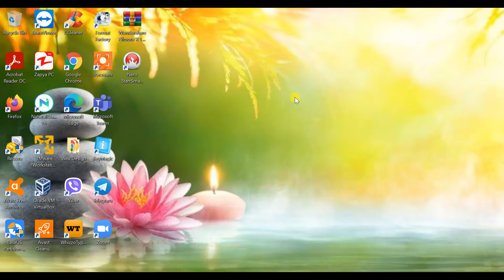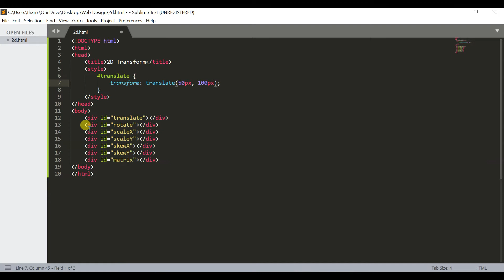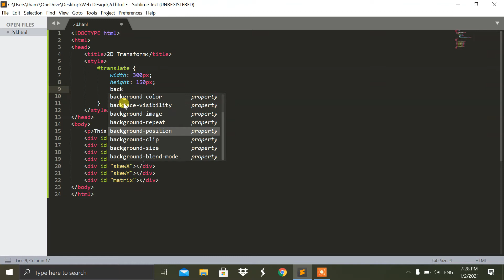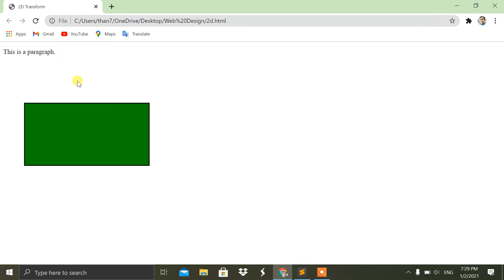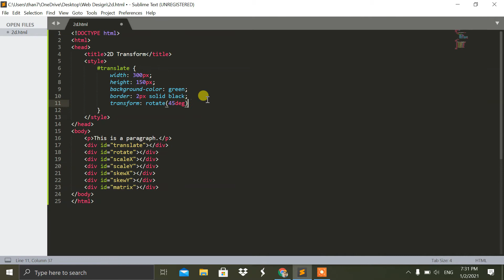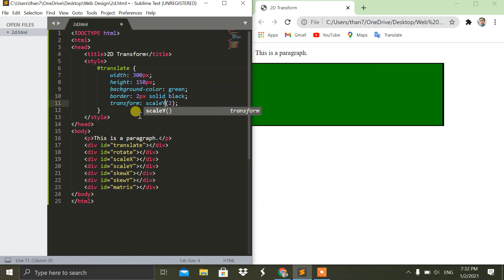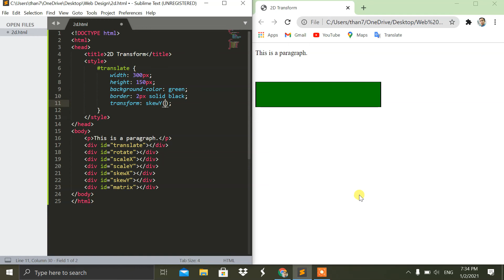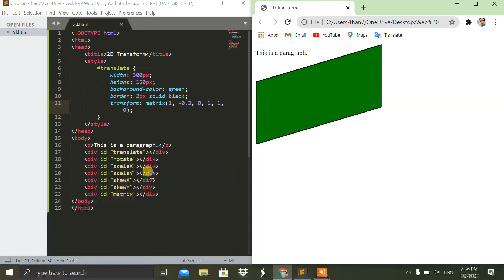Web Design Basic 28 (CSS 2D Transform)